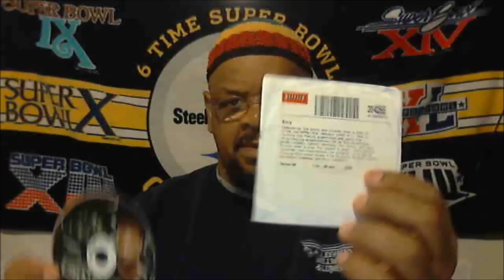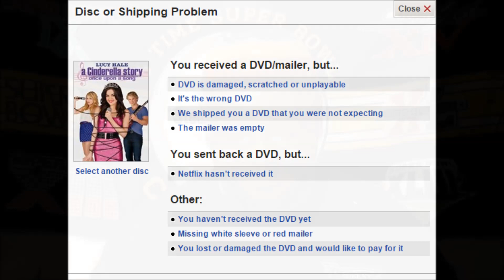DEAF NETFLIX MEMBERS GROUP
I have suggesting to our deaf members group about why not. Whenever you got DVD from the Netflix then put DVD movie but it not have Caption Closed then what you will do? Let you watch this Vlog.